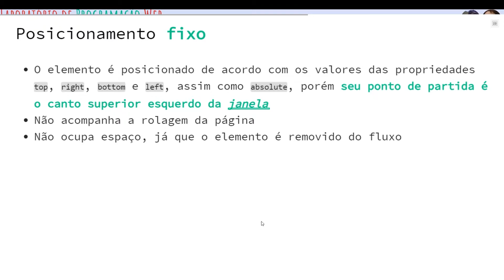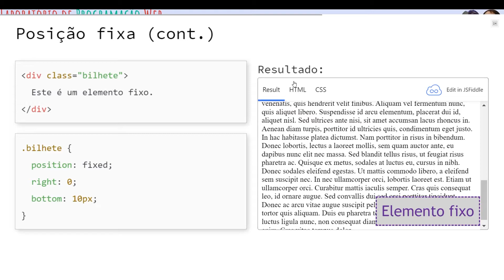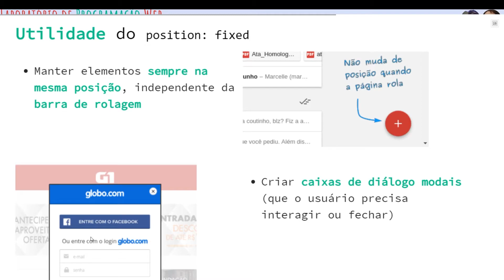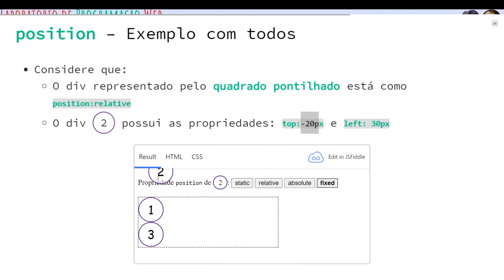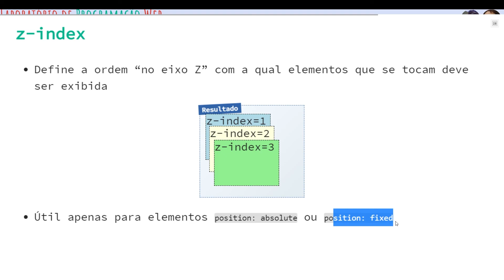[CSS5 - tópico 4] Posicionamento fixo em CSS (position: fixed)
Como o último valor da propriedade CSS "position" que vamos ver (ainda existe o "sticky"), o "fixed" é muito parecido com o "position: absolute" com a diferença que o plano de referência dele não é outro elemento da página, mas sim a própria janela.

Inclusive, se houver barra de rolagem na página, o elemento posicionado de forma fixa ("position: fixed" + "top, right, bottom e/ou left") não sai do lugar (está fixo).

Isso pode ser usado para janelinhas modais ou botões que desejamos que estejam sempre visíveis, mesmo quando o usuário rolar a página.

Ao final do vídeo também vemos uma comparação entre todos os valores de "position" que vimos: "static", "relative", "absolute" e "fixed" - bem como a propriedade "z-index", que nos permite definir a ordem de elementos que estão se sobrepondo.

Assuntos:
00:00 position: fixed
01:00 Exemplo de "fixed"
02:20 Usos comuns de "fixed"
03:43 Exemplo com todos valores
06:09 Tabela comparando valores
07:57 Propriedade "z-index"